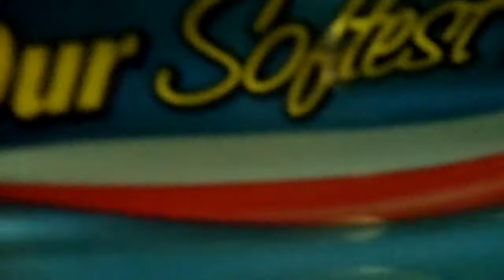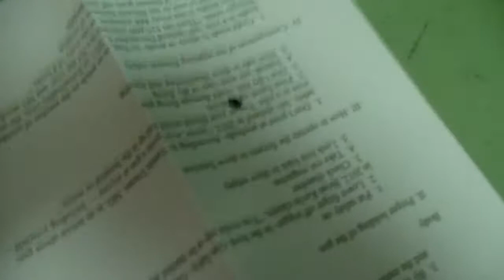P-38 Based spud/dowel Pistol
So this is just something that I thought was kinda cool to show while I'm making the Paper 1911 tutorials. I made this like 5 years ago and finally decided to show it even though I never completed the design.

The upcoming Paper 1911 update will feature 2 parts on how to construct the Mag well (lower and upper). So don't worry! It is coming!

**These videos are just for educational and entertainment purposes only! What you do with this information is at your own risk. I am not responsible for any harm that is done if this information is used improperly.